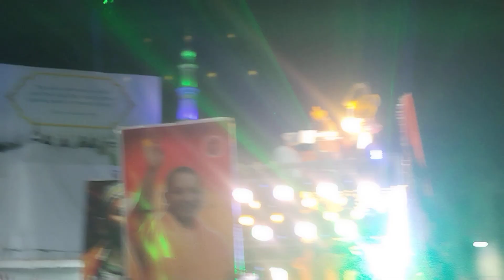Sri Ram Navami Shobha Yatara 2024 Dhoolpet | Raja Singh Power Full Speech About Kashi